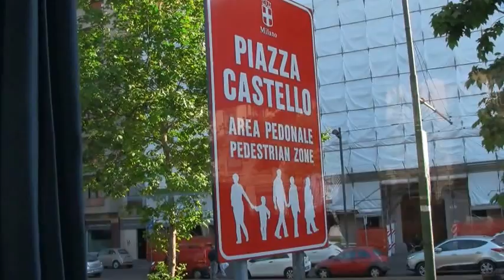AE Chinese Tour Bus-Europe Part Two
AE  Chinese Tour Bus-Europe Part Two. Movie Video by Richard O'Kelly. Adventures of a Chinese Tour Bus- European Tour Part 2. AsianEntertainment.org . A Richard O'Kelly Production